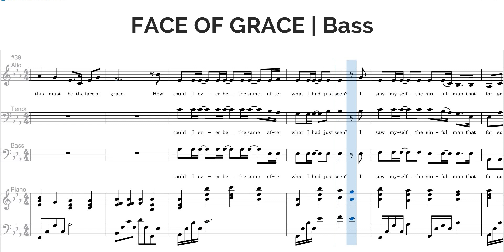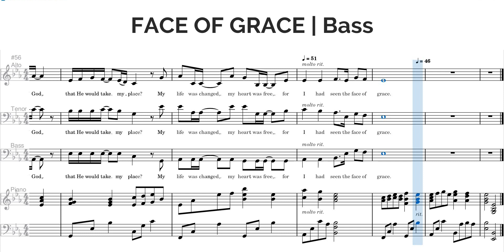Face of Grace | Bass